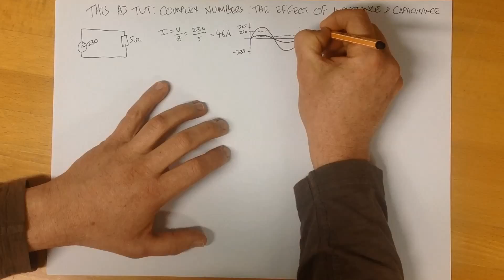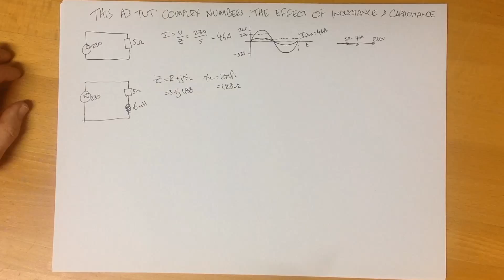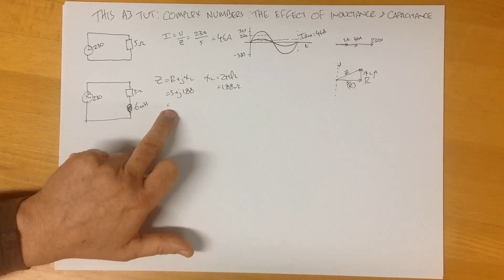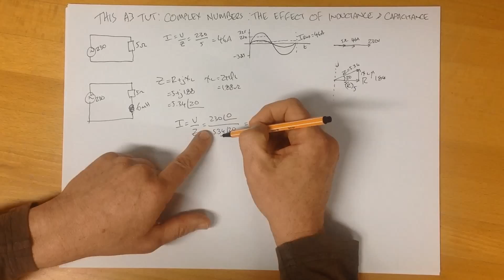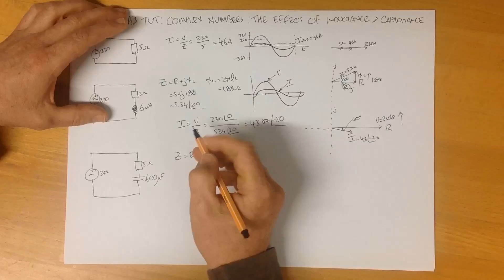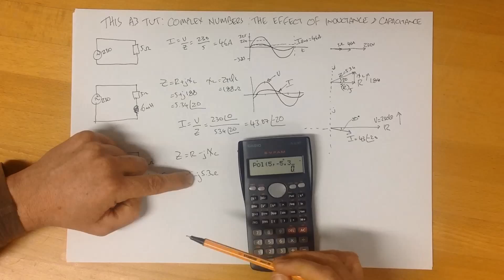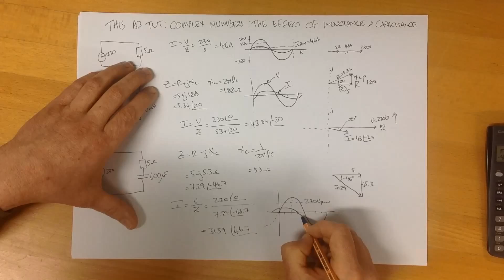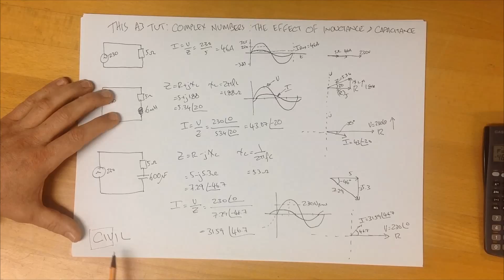Taylormade@AUT A3-tutorial: Complex numbers and the effect of inductance and capacitance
This tutorial explains complex numbers and the effect of  inductance and capacitance in an AC circuit.

As with all these A3-tutorials, an attempt has been made to minimise the maths, and maximise the visual explanation. These tutorial are aimed at the first-year undergraduate electrical engineer who is seeking to obtain a grasp of the concepts that does not use calculus or mathemeatics to explain: the explanations are visually-driven and supported with worked complex number solutions.